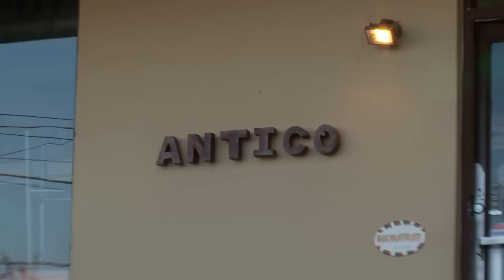Restaurant Review - Antico Pizza | Atlanta Eats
Pizza is no joke at this joint. And that's why they've won, like, every award. Ever.

This could be the most decorated pizza on the planet! But when you take pizza as seriously as owner Giovanni Di Palma does, you're bound to win a few awards. Di Palma didn't sacrifice one detail of his family's age-old Pizza Napoletana recipe when he brought it here to Atlanta: Fior di Latta and Mozzarella di Bufala cheeses are flown in fresh from Naples each week; San Marzano and Pomodorini tomatoes are hand-picked in Campania; three 10,000 lb. ovens were custom built from ancient Santa Maria brick and volcanic rock from Mt. Vesuvius...and get so hot that a pizza cooks to perfection in only about 60 seconds.

Yeah. A whole pizza cooks in 60 seconds. Which is great, because -- trust us -- the faster you can get your hands on one of Antico's nine famous pies, the better.

We'd sell our soul for the Diavola pizza, which is made with fresh Mozzarella di Bufala, spicy sopressata, and pepperonata. Another pizza masterpiece -- the San Gennaro -- features fresh mozzarella, broccoli rabe, and salsiccia. The menu also includes calzones and Italian desserts.

Di Palma's fierce loyalty to his family's pizza-making heritage has made Antico's pies world-famous, and a favorite among Atlantans and celebrities alike.